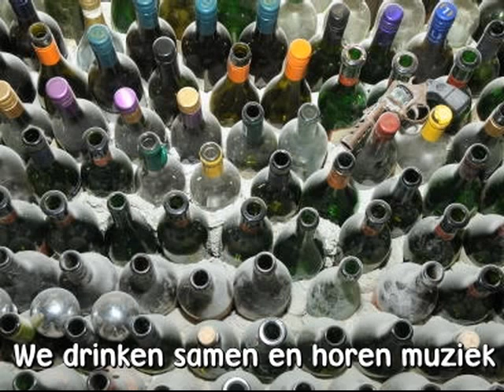The Nanny Blues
Nanny verdrinkt haar cadoca verdriet